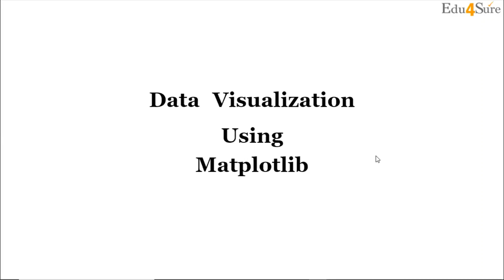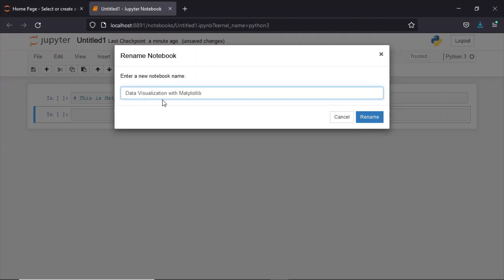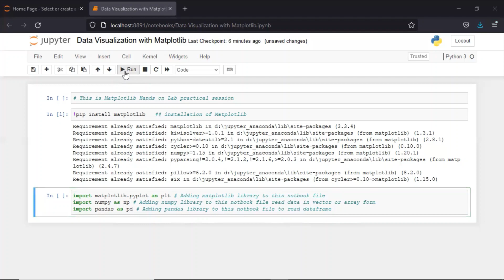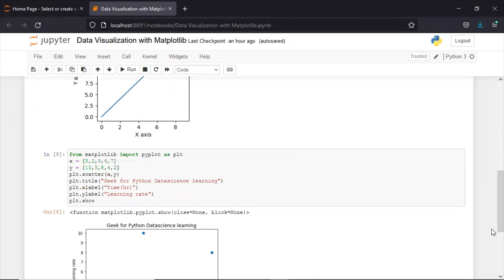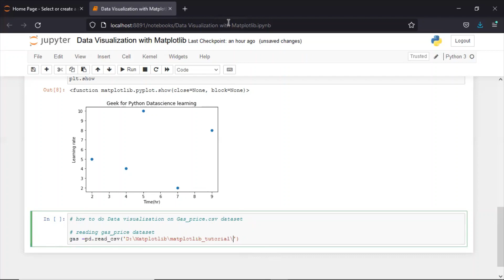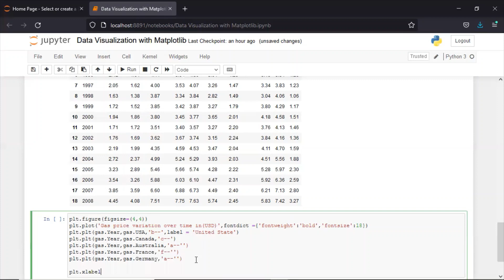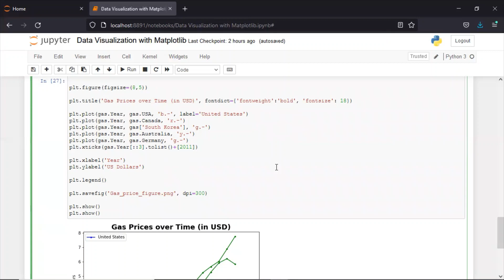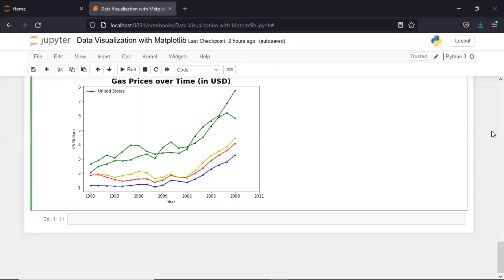Data Visualization with Matplotlib Open Source Library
0:00 Introduction of Data Visualization
1:20 Line, bars and makers
1:34 Installation
5:57 Anaconda Navigator
17:11 Graph
27:56 Data visualization

In this video, Data Visualization with Matplotlib open-source library is discussed.

You will learn how visualizations are the easiest way to analyze and absorb information. Visuals help to easily understand the complex problem.

They help in identifying patterns, relationships, and outliers in data. It helps in understanding business problems better and quickly. It helps to build a compelling story based on visuals. Insights gathered from the visuals help in building strategies for businesses.

It is also a precursor to many high-level data analyses for Exploratory Data Analysis(EDA) and Machine Learning(ML).

Edu4Sure offers a range of certificate courses. You can get self-paced or live sessions depending upon your interest.